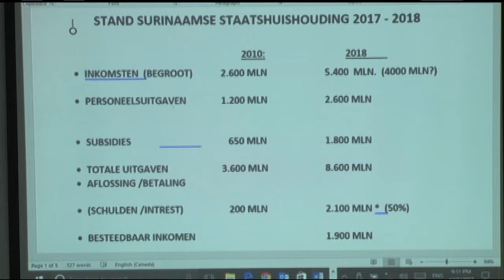07 12 2017 De Kenniskring hield lezing